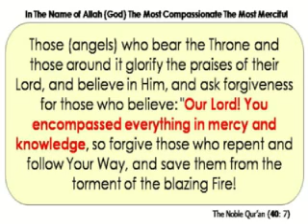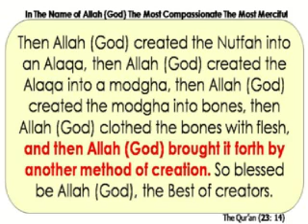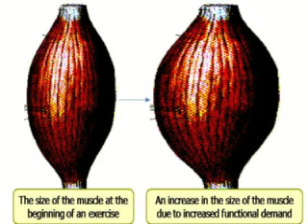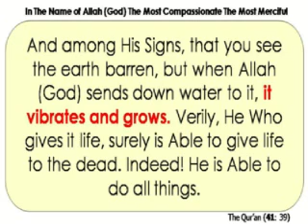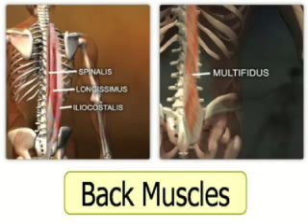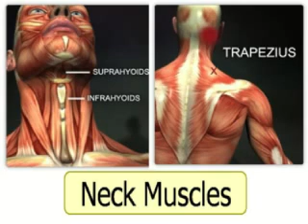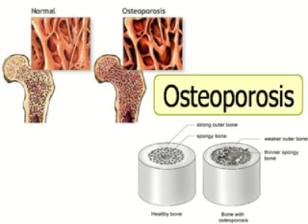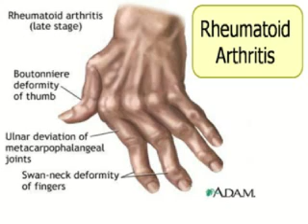The Benefits in The Way The Muslims Pray